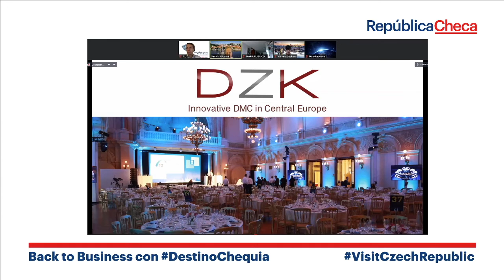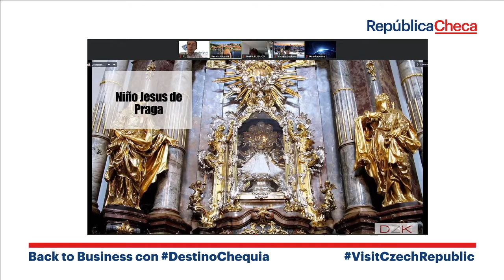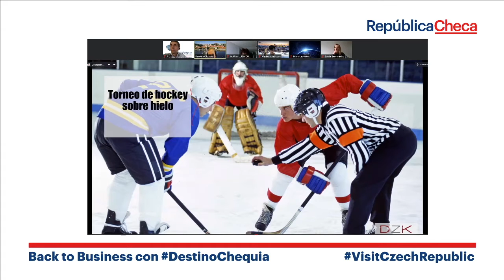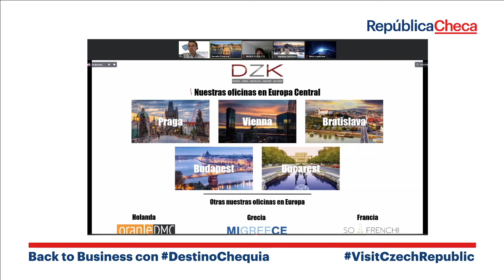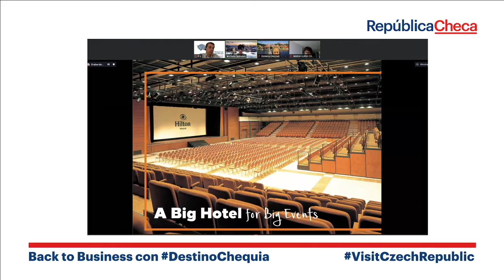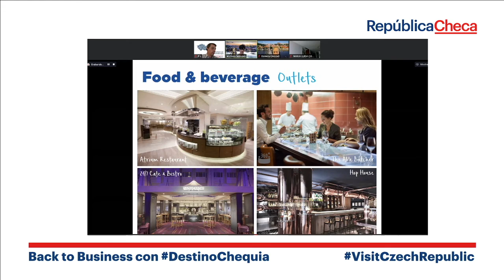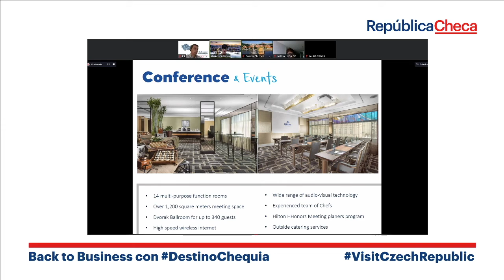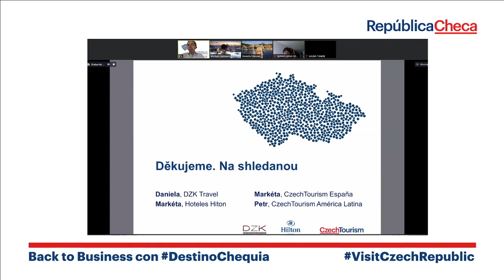¡Back to the Business DestinoChequia! Estilo, hospitalidad e innovación en tus programas de Chequia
¡Back to the Business con DestinoChequia!, con el tema "Estilo, hospitalidad e innovación en tus programas de Chequia y Centroeuropa".
Como invitados especiales tendremos a DZK, Hilton Prague & Hilton Old Town.